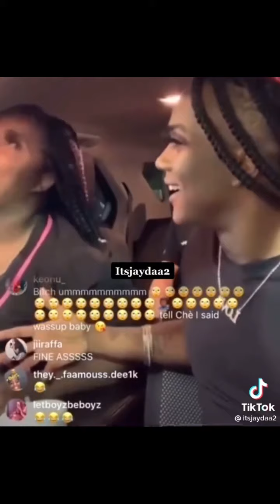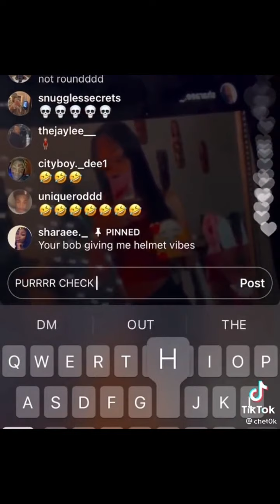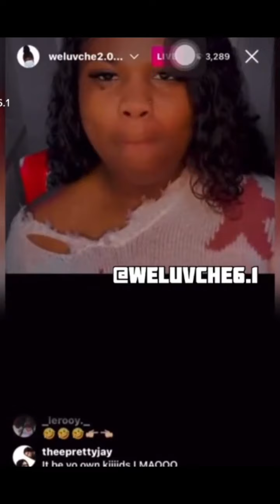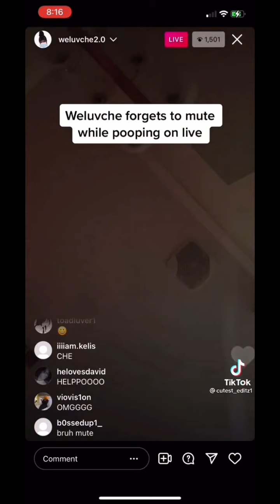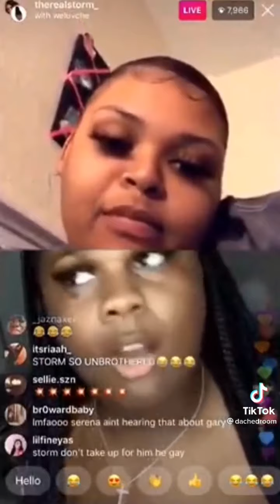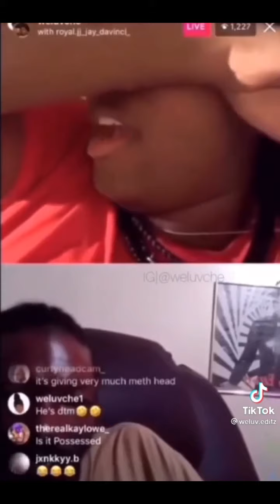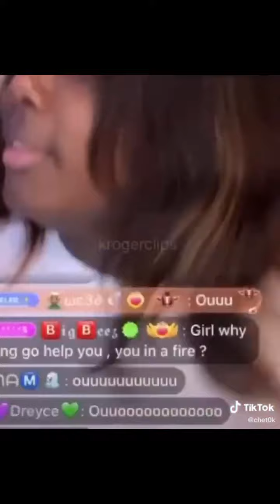WeLuvChe Video Compilation | Amari The Great